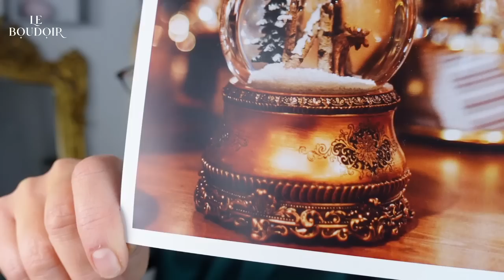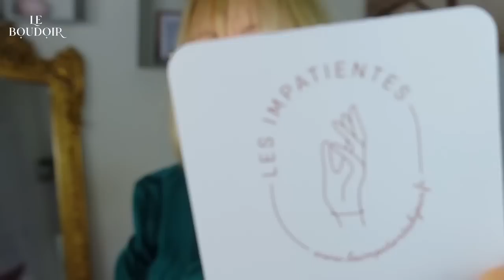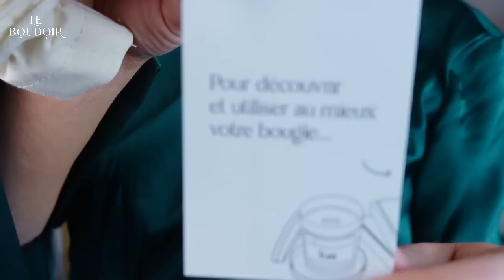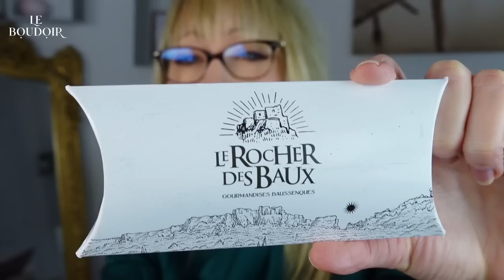BOX LE BOUDOIR Décembre 2022 (en attendant minuit) LA BOX DE NOEL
Vous pouvez également offrir une carte cadeau en cliquant sur offrir

Cadeau BOX GOLD de DECEMBRE 2022 : Signature royale paris